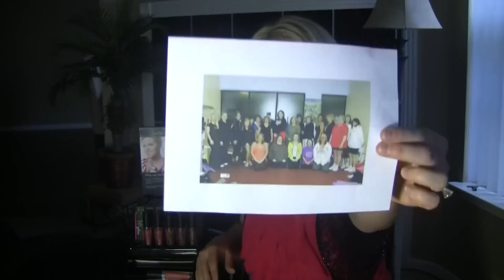What REALLY Happened on Shark Tank (April's Tell all Video)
In this video, I share what my experience was like appearing on ABC's hit TV show Shark Tank. I was surprised to see what happened.

April Morris
Creator of THINgloss
as seen on: FOX, NBC Daytime,
Los Angeles Times, ABC Shark Tank and more.